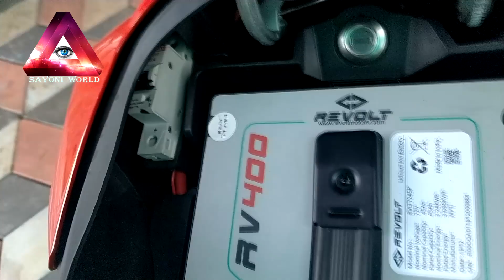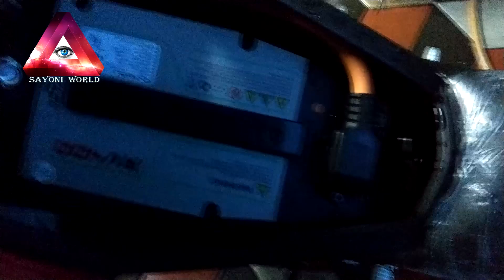Water Wash of RV 400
water wash of rv 400 EV without using any shampoo or soap